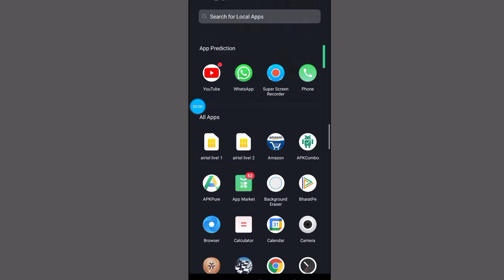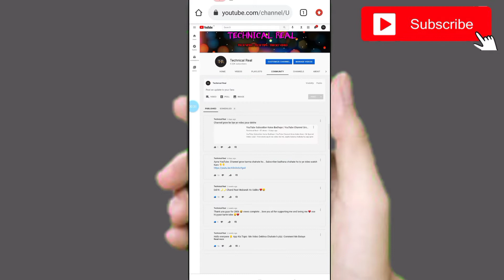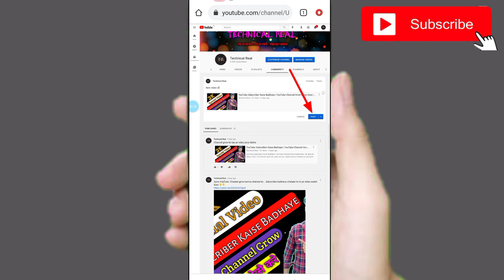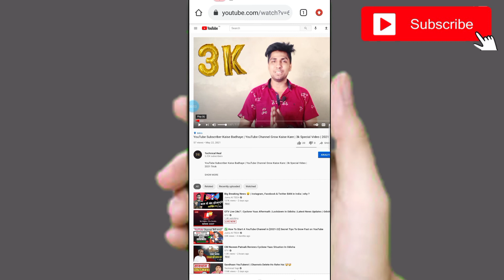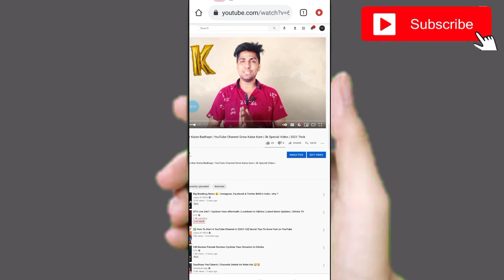Community Tab Me Full Video Post Kaise Kare | New Update | Community Tab Me Bina Link Ka Video Dale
dosto aaj ki iss video me me aapko batana chahata hu ki aap community tab me video Post Kaise Kare..wo v full video Bina kisi link ke

community tab me video uplaod kaise Kare

full video Post Kaise Kare community tab me

Bina link ka video Kaise Dale community tab me